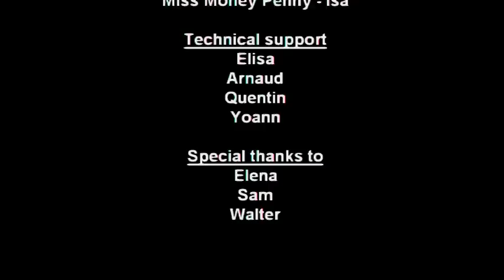Tira-Mi-Su - the movie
James Bond is in Paris to recover nuclear secrets stolen by the Italian Mafia.
Short story written and directed by LJ